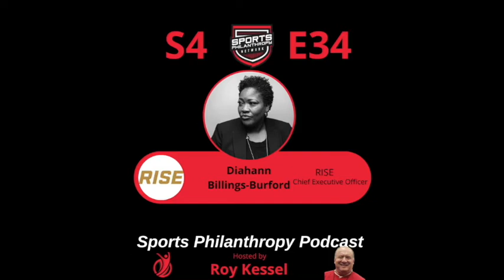SPN Podcast S4:EP34 Diahann Billings Burford